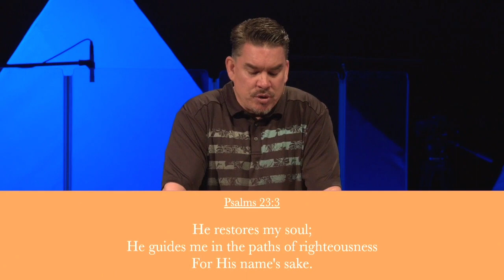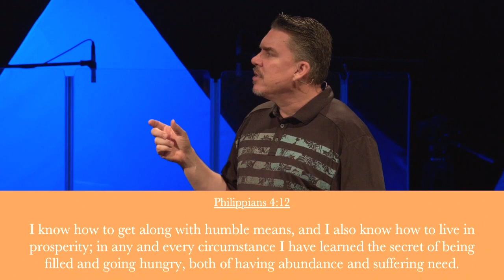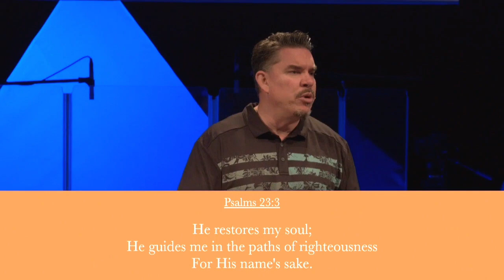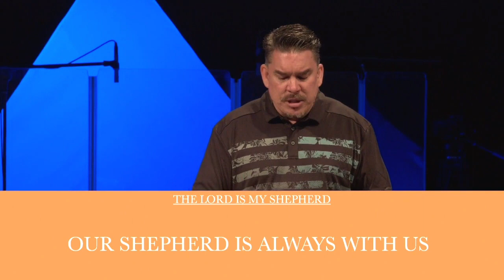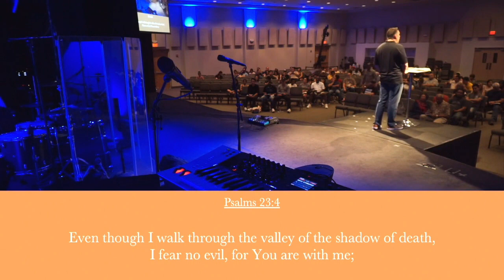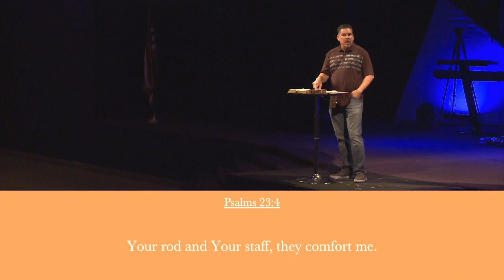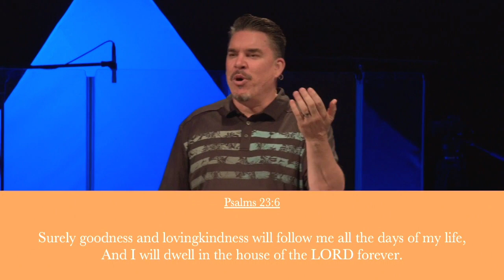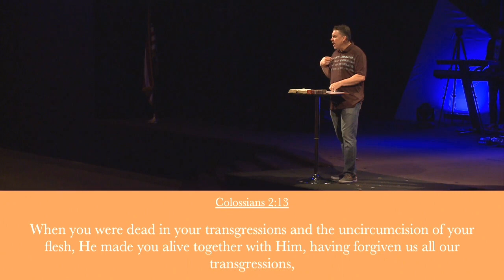The Lord Is My Shepherd // David Geith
As we explore Psalm 23, our hope is that this passage of Scripture encourages each one of us that Christ is alive and is working both in and through us.

If Christ is your shepherd then regardless of what you may be facing today, He is with you. He will never leave or forsake us.

That thought alone should bring us peace!

Service Times at 8:30, 10:00 and 11:30 am.